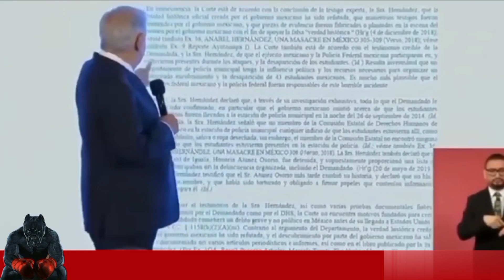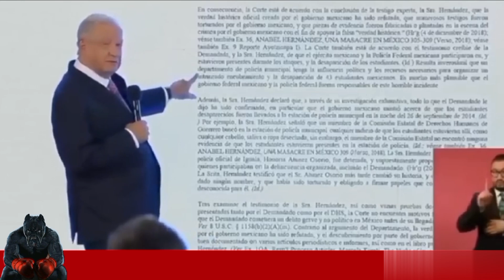Anabel Hernández se queda sin PRUEBAS sale toda la VERDAD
Quien pensaría que la periodista de investigación Anabel Hernández estaría involucrada en el cazo de Ayotzinapa protegiendo a un juez corrupto e involucrado en la desaparición de los normalistas.
Sacan las pruebas en la mañanera de este 20 de junio del 2024